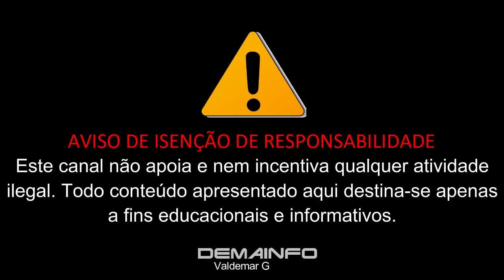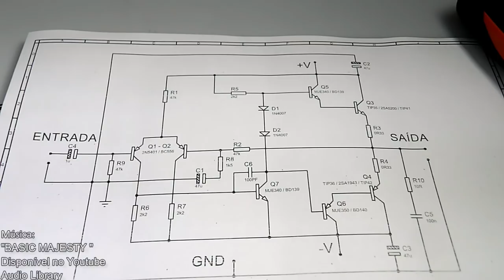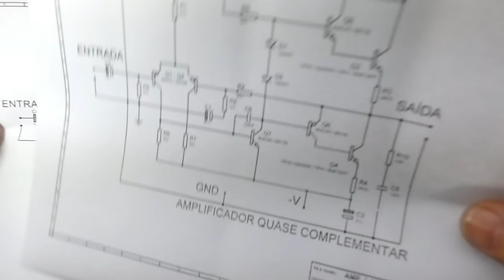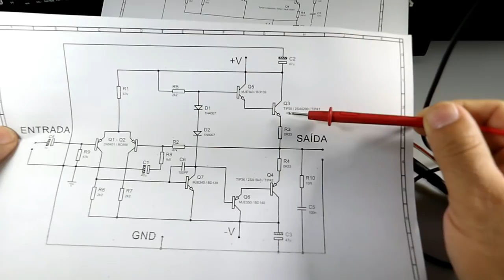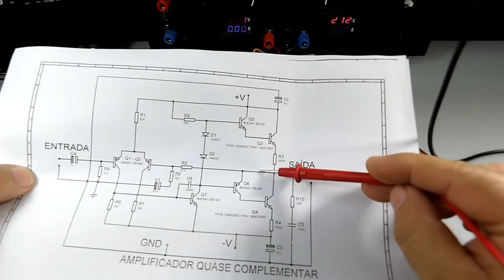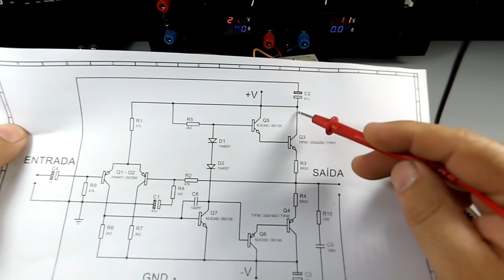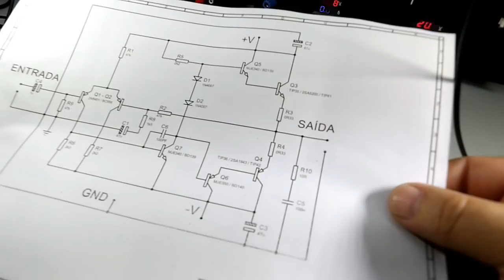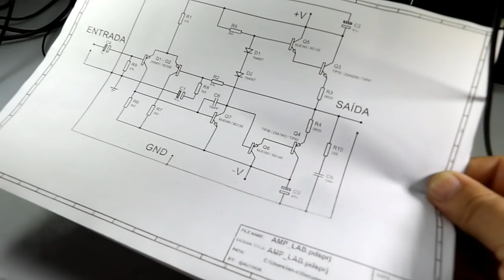Amplificador com MJE 13007 e fonte simétrica - monte VOCÊ e me mostre!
Quer ganhar dinheiro consertando celular de forma prática e descomplicada? Não sabe? Clique neste link abaixo e veja esse curso TOP. Vale cada centavo investido !

Arquivos para Baixar do Amplificador Classe AB ( Complementar e Quase Complementar)

Se Quiser que seu amplificador apareça no canal, envie um e-mail com um vídeo dele em funcionamento, ou um link do youtube para ( ATENÇÃO - Só responderei mensagens com o assunto relacionado)